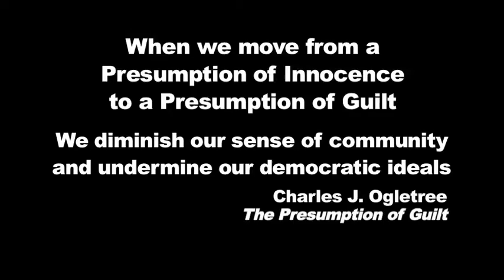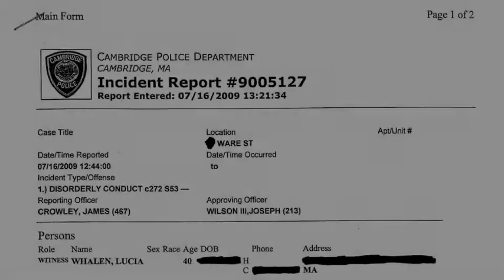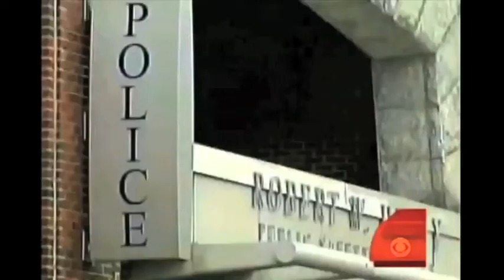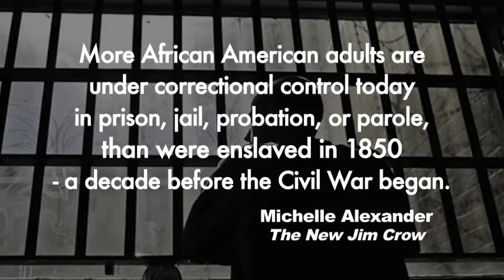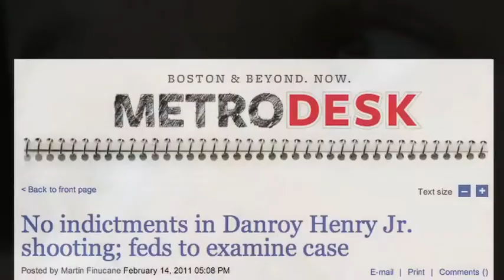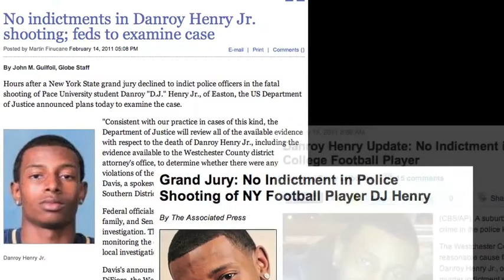Presumption of Guilt